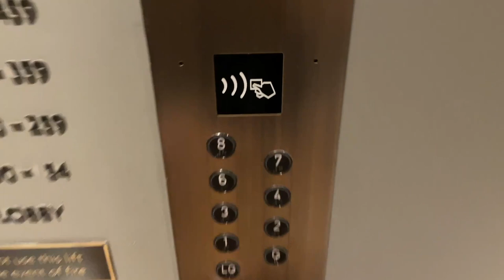WEDDING SERIES 💍 EP.05 | How I Made My Pre-Wedding Bouquets Vlog 🕊 Minimal & Chic Style | idaaaaxx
Join me today as I create two bouquets for my pre-wedding photoshoot.
I initially ordered through my wholesale webshop a selection of blooms and travelled with them to London, but because the weather is getting warmer, I was worried they won't be ableto survive until Sunday so I decided to visit the New Covent Garden Market to top up some fresh blooms. I had so much fun creating the bouquets and working with flowers again. Hope you guys enjoy!

More casual daily vlogs / informal videos coming up :)

All are my own opinions and experiences shared.

[Camera]
Sony RX100 vii w/ Rode VideoMicro